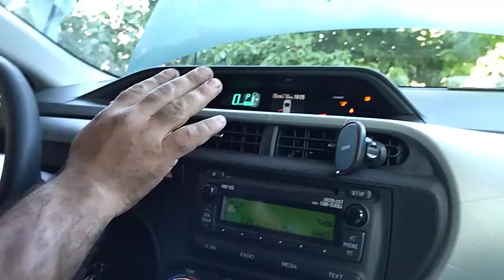Toyota Prius C (2012) - Repair radiator fan motor (Azerbaijan)